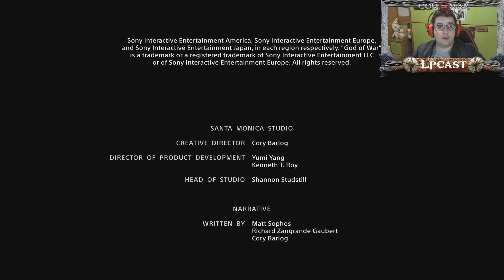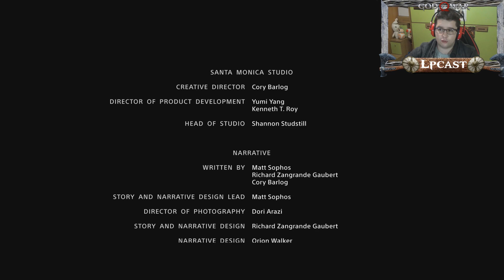GOD OF WAR 2018 FINAL - LAS CENIZAS DE MADRE - PS4 GAMEPLAY EN ESPAÑOL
AGRADECERÍA ENORMEMENTE APOYAR DE NUEVO CON UN LIKE SI OS GUSTO EL VÍDEO EN SU DIA!

VERSION RESUBIDA

Y tambien en mi nuevo instagram!